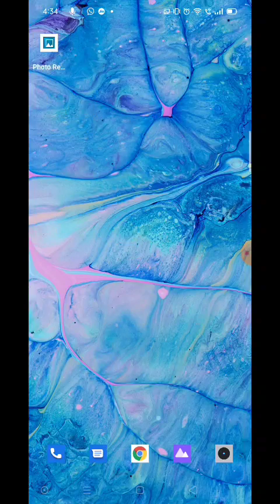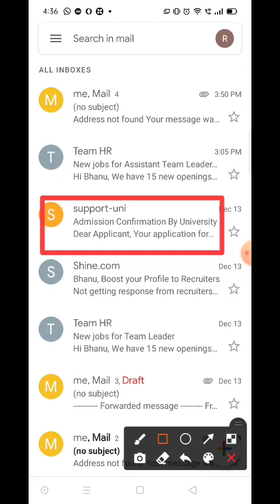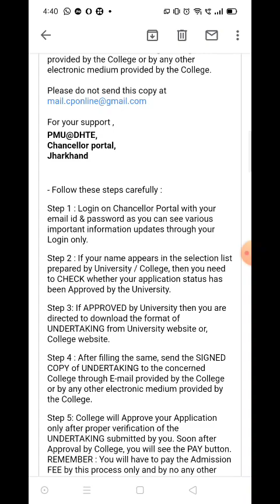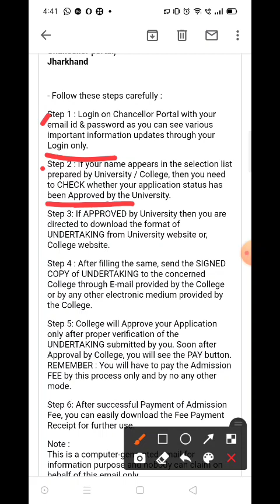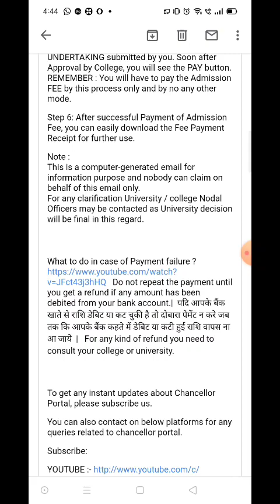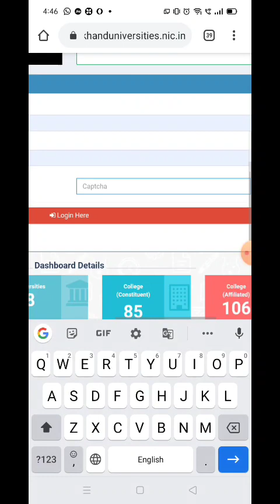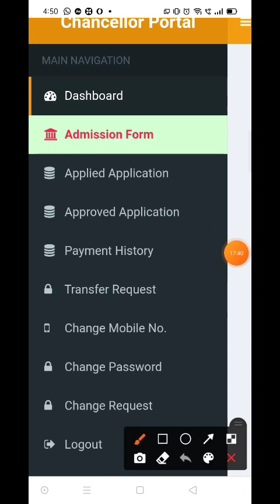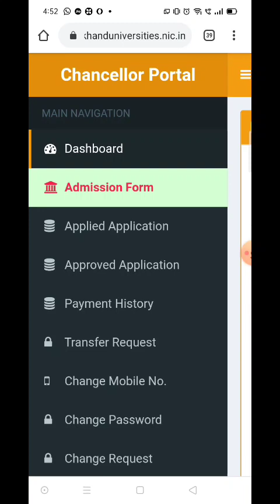Ranchi University PG merit List kaise check kare // Chancellor Portal//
Ranchi University Ranchi PG selection list is out.
 How to check selection list.
 How to check the selection list.  Where is the selection list, you can see your mobile